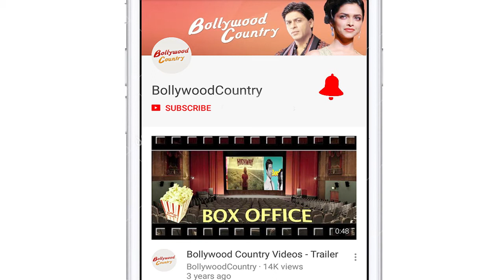Dabboo Ratnani Calendar launch 2020: A star studded affair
The day is finally here and the much awaited Dabboo Ratnani's Calendar for 2020 was launched in Mumbai on Monday.